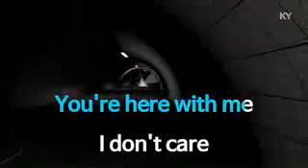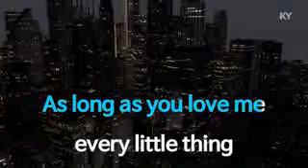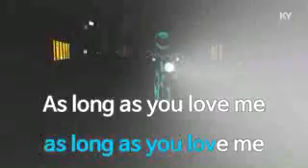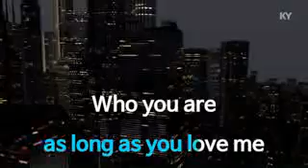KY 금영노래방 Backstreet Boys As Long As You Love Me KY Karaoke No KY8266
Backstreet Boys    As Long As You Love Me KY Karaoke No KY8266